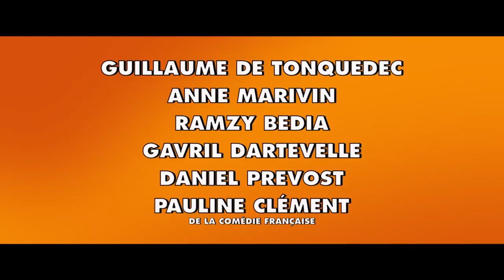Les Blagues de Toto (2019) 720p Regarder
LES BLAGUES DE TOTO

5 août 2020 / Comédie
De Pascal Bourdiaux
Avec Guillaume De Tonquédec, Anne Marivin, Ramzy Bedia
Nationalité Français

A l’école, Toto est bien plus doué pour faire rire ses copains qu’écouter les leçons de la maîtresse. Avec ses parents aussi, les blagues de Toto se transforment souvent en catastrophes… La dernière en date ? La chute d’une sculpture pendant un évènement organisé par le patron de son père. Mais cette fois-ci, Toto assure qu’il est innocent et refuse d’être accusé d’une bêtise que pour une fois, il n’a pas faite ! Avec ses meilleurs amis, il va mener l’enquête.